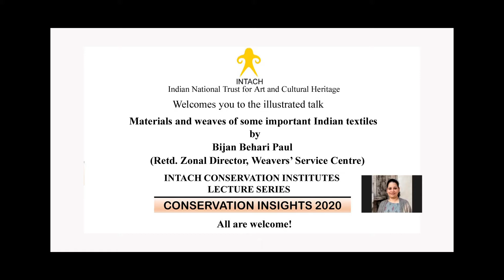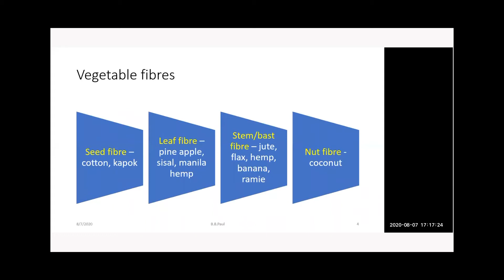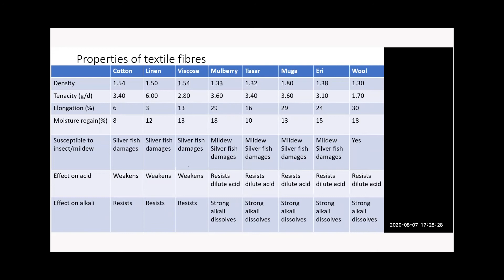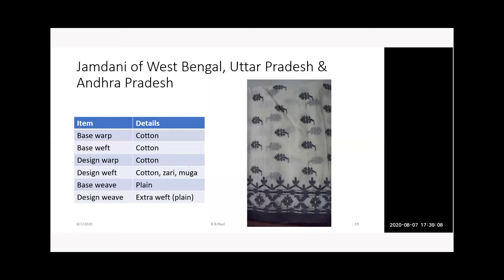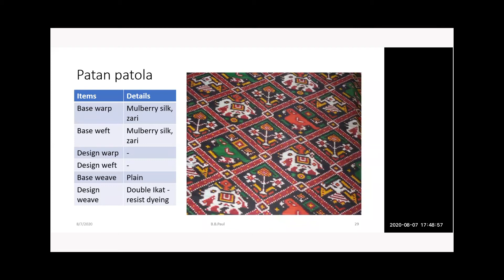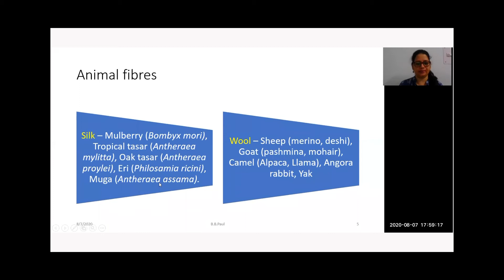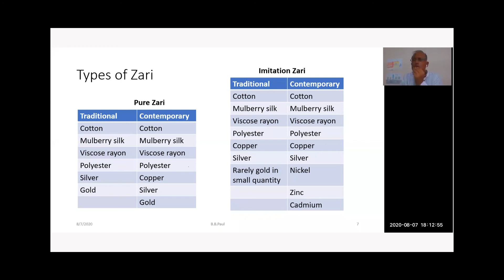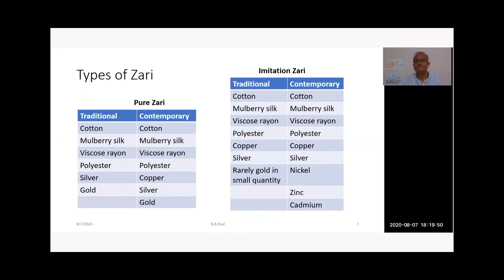25: Materials and weaves of some important Indian textile (Conservation Insights 2020)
INTACH Conservation Institute Lecture Series 'Conservation Insights 2020’  was delivered on 7th August at 17.00 IST via Zoom
Speaker: Bijan Behari Paul (Handloom Expert)

The title of the talk: Materials and weaves of some important Indian textile

India has a long tradition of weaving of a very wide range of products using cotton, silk, wool etc. These products vary from State to State in terms of their material, weave, colour, pattern etc. It is very important to understand these complicacies not only to gain a knowledge of skill available in our country but also to help in proper conservation and restoration of old textiles. I have tried to document various information on materials and weaves of some important Indian traditional textiles through research and experience. However, presently, there are many deviations in these aspects and I feel there is no justification to cover those in this article.